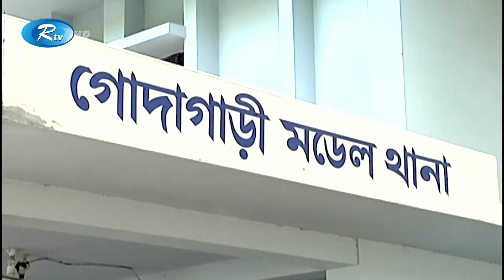রাজশাহীর গোদাগাড়ির ললিতনগরে পুলিশের সঙ্গে বন্দুকযুদ্ধে ধ'র্ষণ মামলার এক আসামি নি'হত | Rtv News